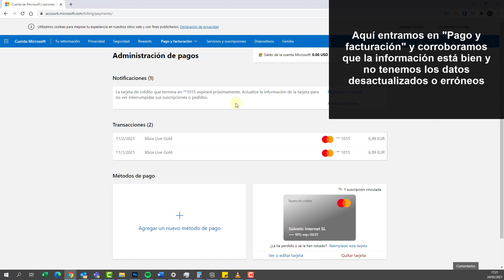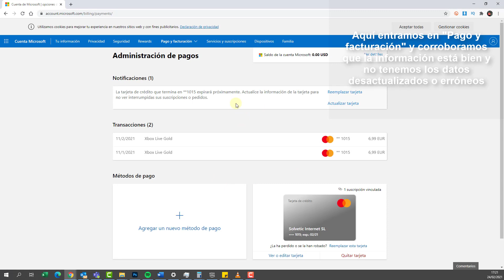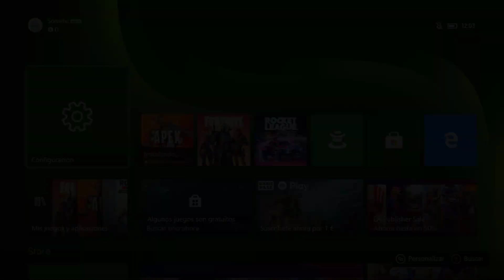✔️🎮 SOLUCION ERROR 0x80040900 Xbox Series X o Xbox Series S | Error al iniciar sesión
Videotutorial de Solvetic para solucionar el error 0x80040900 Xbox Series X o Xbox Series S con inicio de sesión. ⭐𝗠𝗔𝗦 𝗧𝗥𝗨𝗖𝗢𝗦 𝗫𝗕𝗢𝗫 𝗦𝗘𝗥𝗜𝗘𝗦

Vídeo donde veremos diferentes soluciones para poder reparar el error 0x80040900 en Xbox Series X o Xbox Series S cuando no podemos iniciar sesión en Xbox Series.

 》CAPÍTULOS《

1. 00:00 Introducción
2. 00:30  Comprobar información de  cuenta Xbox
3. 01:09 Comprobar estado de Xbox Live
4. 01:49 Reiniciar Xbox
5. 02:05 Desinstalar y reinstalar juegos Xbox
6. 02:17 Restablecer  Xbox